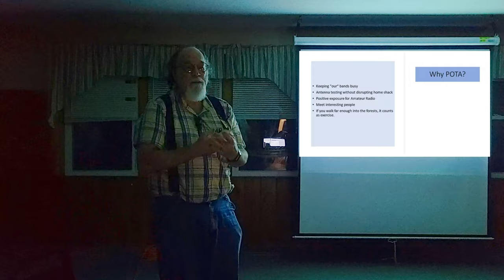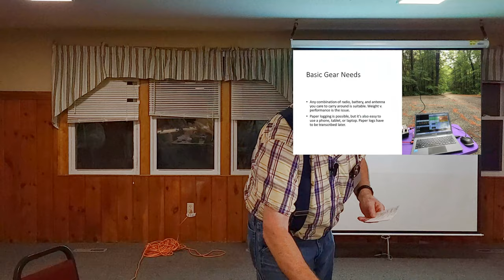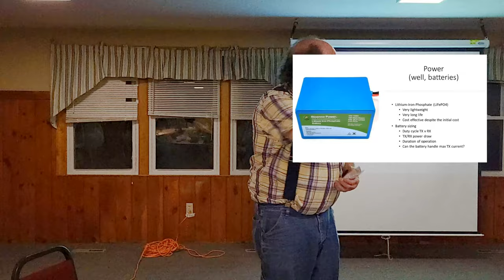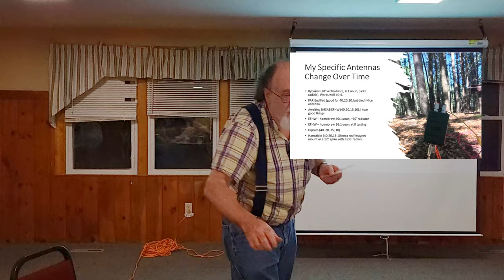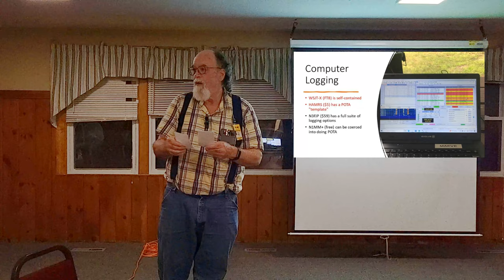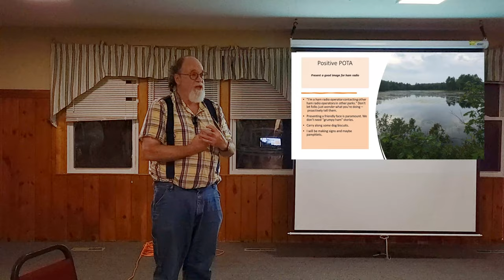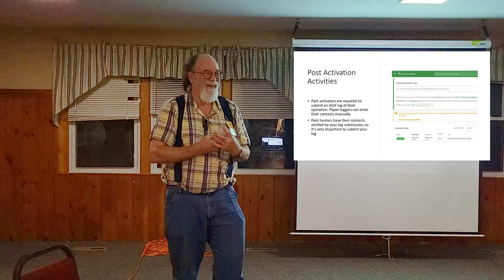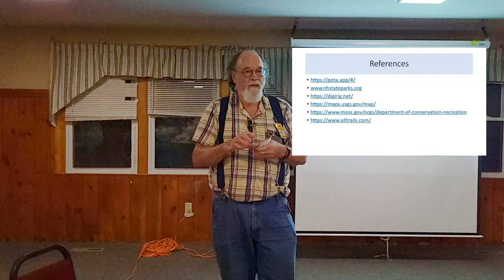Basics of Parks on the Air® (POTA)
Parks on the Air® (POTA) started in early 2017 when the ARRL’s National Parks on the Air special event ended. A group of volunteers wanted to continue the fun beyond the one-year event, and thus, POTA was born.
General information about the program is available at parksontheair.com, so we highly recommend checking out the information there. You may also want to join the POTA Slack Channel or the POTA Facebook group, where you can easily interact with the POTA community online. POTA also maintains accounts on Twitter and Mastodon if you prefer to interact on those social media platforms.
Getting started with POTA can happen via one of two paths — as an “activator” who heads out into the parks or as a “hunter” who is trying to contact someone in a park.